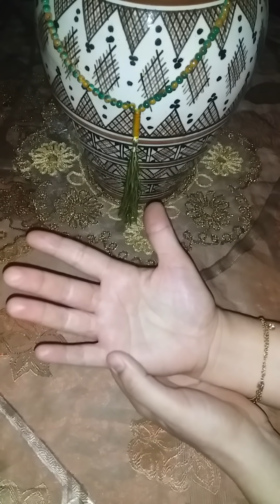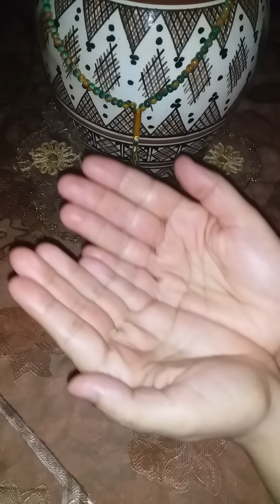اسرار النفث أو النفخ على اليدين في القوة العلاجية و في تسخير و تسهيل الامور بإذن الله/قطر الندى/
اللهم صل و سلم على سيدنا محمد و على اله و صحبه
اية الكرسي
و سخر لكم ما في السموات و الارض جميعا منه ان في ذلك لايات لقوم يتفكرون
سورة الشرح
يطبق كل اصبع مع قراءة.كل اية.مرة واحدة مع كل طبق للاصبع و هكذا الى ان يتم العدد 10 مرات كما في الشرح,
فائدة لها تاثير عجيب في تسخير الامور و تسهيلها  باذن الله
يمكن الاخذ بها كل يوم او عند الحاجة فقط , هكذا يؤخذ بالسباب و التيسير من الله سبحانه